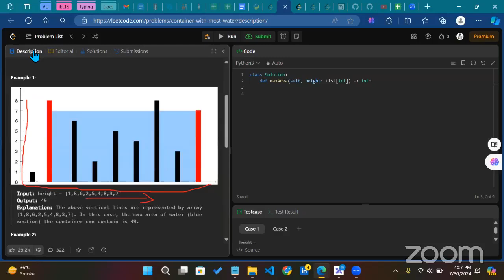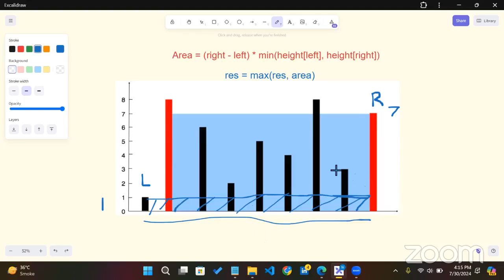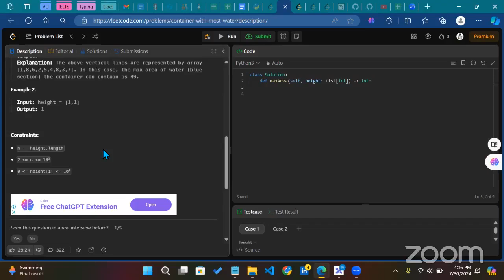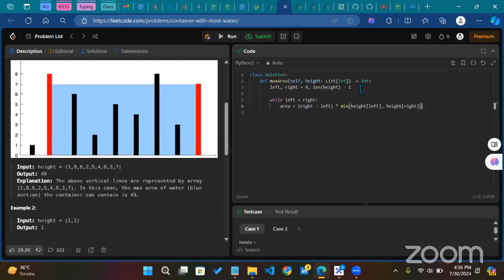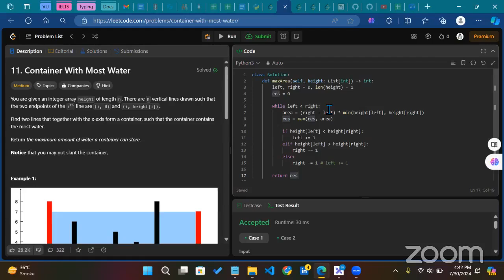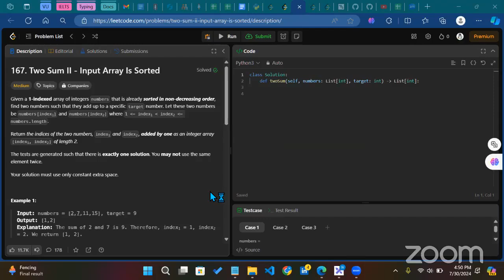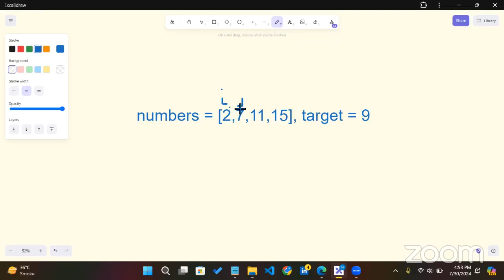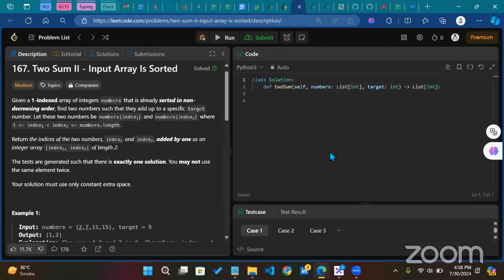4PM PKT Data Structures and Algorithms for Absolute Beginners | week 6 | day 2